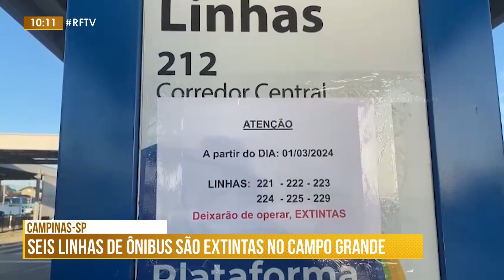Edição Manhã - Seis linhas de ônibus são extintas no Campo Grande, em Campinas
Uma confusão entre passageiros marcou o primeiro dia e mudança no transporte público de Campinas (SP). Seis linhas de ônibus foram extintas do Terminal Campo Grande e os usuários do tranporte público alegaram não conseguir informações suficientes para organizar os horários de usar o sistema.